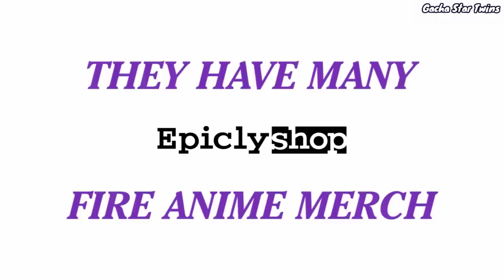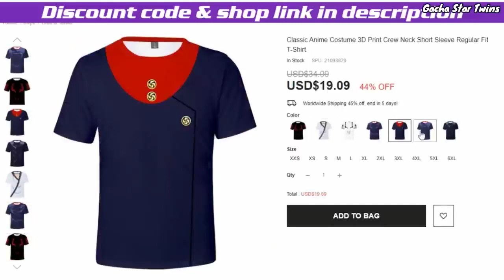｢ GCMV 」 Gacha Movie #2238